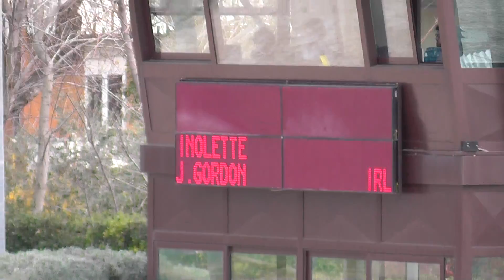MSM Inolette,2008 mare